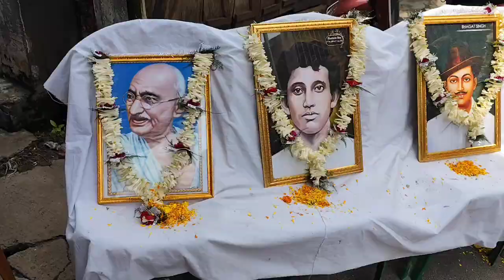রক্তদান ও স্বাস্থ্য পরীক্ষা কর্মসূচির ওলাদেবিতলা মুক্তকেশী ক্লাবের স্বাধীনতা দিবস পালন